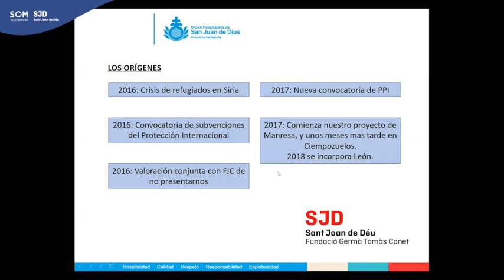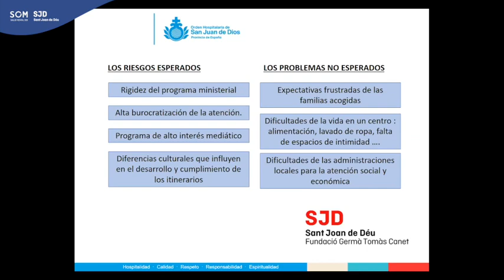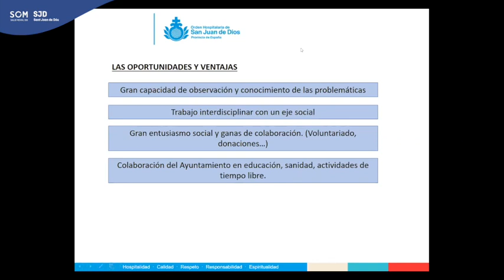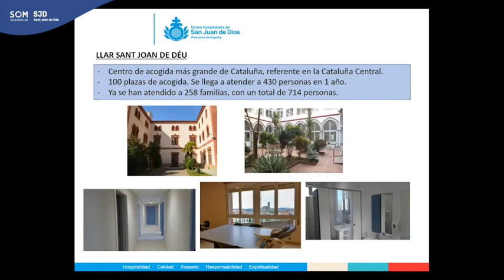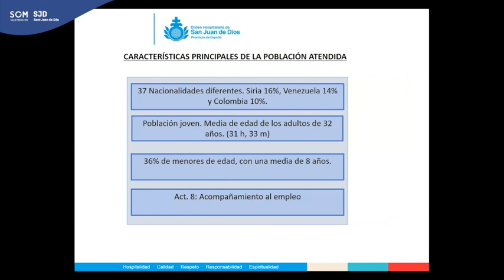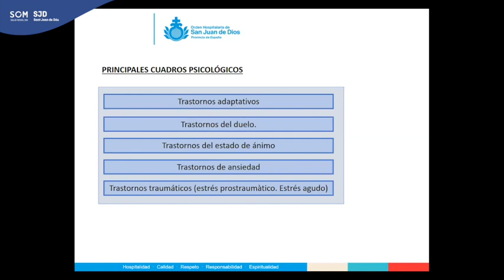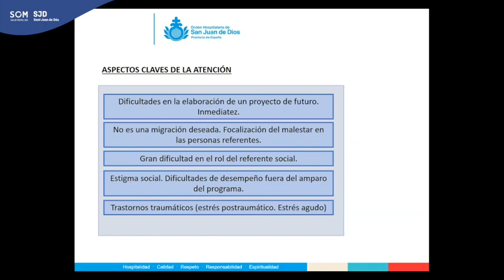Atención a personas refugiadas en la Llar San Joan de Déu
Francisco Gea, adjunto a dirección de la Fundació Germà Pare Canet @santjoandedeuprovinciadesp175 comparte el trabajo que se está realizando en la acogida y acompañamiento en la integración de personas refugiadas en este dispositivo de Manresa.